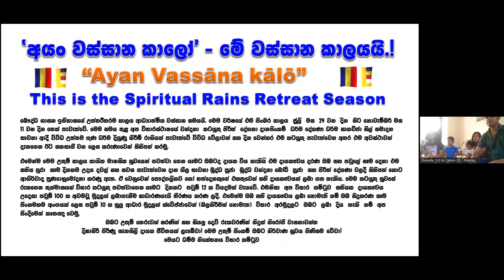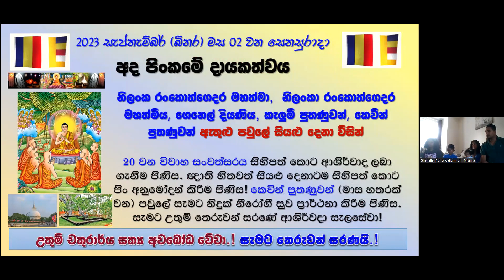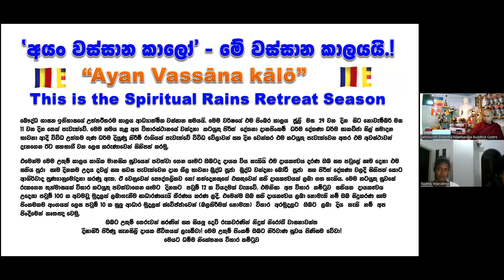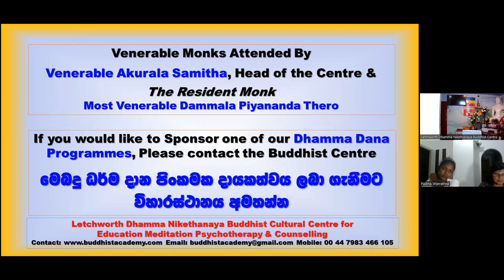Samajīvī Sutta Living in Tune - Factors that lead to life tuning Teachings for a happy married life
Vassāna  Dhamma Talk

Ayan Vassāna kālō - This is the Spiritual Rains Retreat Season

Special Bodhi Pooja, Dhamma Offering Talk, Protection Blessings Chanting & Meditation During the Vassana Rains Retreat Season in September (Binara) Month.

Saturday 02nd September (Binara) at 6PM

Must Listen.! A Dhamma Programme
අනිවාර්යයෙන්ම ඇසියම යුතු දහම් වැඩසටහනක්

Topic of the Dhamma Talk:
Samajīvī Sutta (Living in Tune): Factors that lead to life tuning.
Buddhist Teachings for a happy and perfect married life or a relationship.

Delivered By
Most Venerable Akurala Samitha Thera (Bhante Akurala Samitha)
(Rev Akurala Samithasiri)

💐 Mr Nilanka Rankothgedara, Mrs Ivanthi Rankothgedara, Daughter Shenelle, Son Callum, Son Kevin and Family.
To mark the 20th wedding anniversary and gains the blessings. To transfer the merits to all departed relatives and friends. To invoke the blessings Son Kevin (4 Months) to all in the family. May this be a great meritorious deed to realize the Four Noble Truth and attain the Supreme Bliss of Nibbana! May the Noble Triple Gem Bless all!

We regularly have this Saturday Programmes. If you would like to sponsor any of these Saturday programmes & gain the Highest Dhamma Dana merits blessings, please let us know.
Sabba-dānam Dhamma-dānam jinati:
The gift of Dhamma (Lord Buddha's teaching on reality) is the noblest and excels over all other gifts.